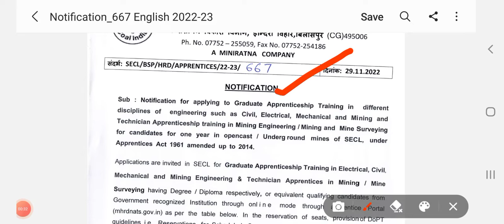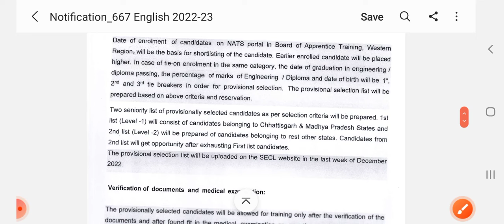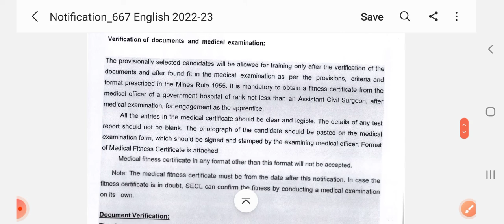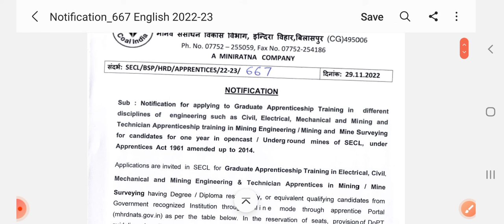SECL Apprenticeship Training Vacancy||In Hindi||Graduate Apprenticeship and Technical Apprenticeship